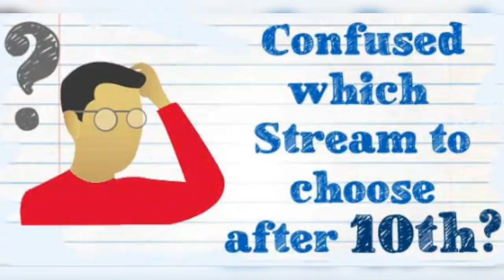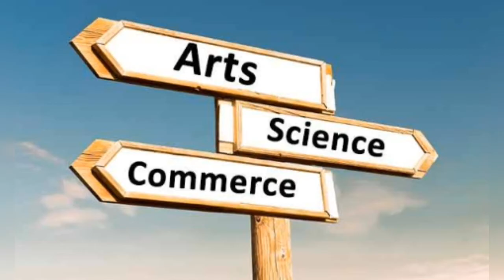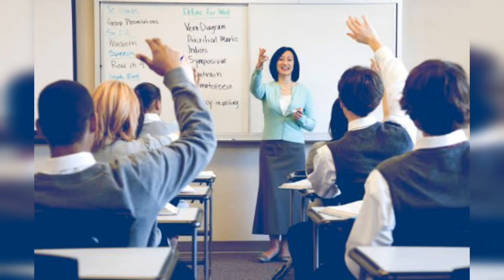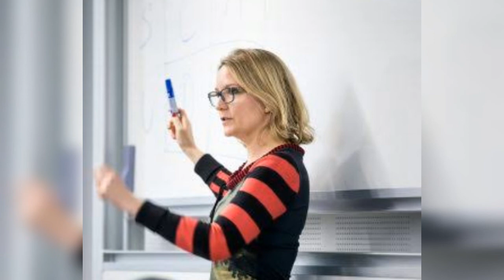WHAT AFTER 10TH?BEST CAREER OPTION||BEST COURSE AFTER 10TH||MPC|BIPC|MEC|CEC|HEC||IN TELUGU